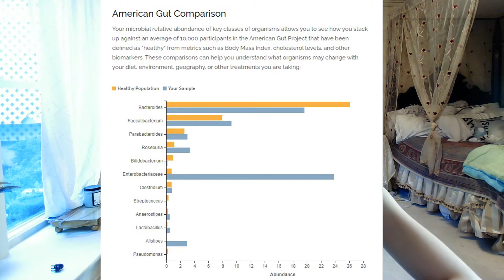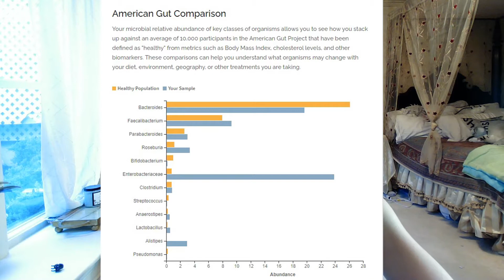Outcome of DIY FMT (Fecal Transplant) #6. Did my Bloodwork Change?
Test for Fecal Bacteria in Microbiome
🌟 Viome Microbiome Intense Analysis
🌟Colorectal Cancer Screening Test
🌟Dutch Test Complete For Endocronolgy Hormones and Cortisol Levels
🌟Genova Laboratory Testing: For GI Effexcts Comprehensive Panel
🌟Everlywell Food Sensitivity Test

Follow me to watch my progress working with at home/ DIY FMT's to help cure my chronic hives, autoimmune problems and chronic gastro issues. Something is starting to shift inside my body and I am hoping it is for the best. Crossing my fingers it works. I also provide tips, prior preparatrion and tutorials on doing them.